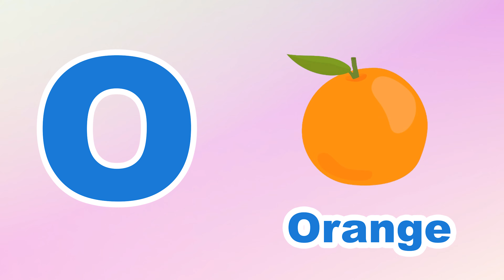Phonics Song for Toddlers A for Apple Phonics Sounds of Alphabet A to Z ABC Phonic Song | #989